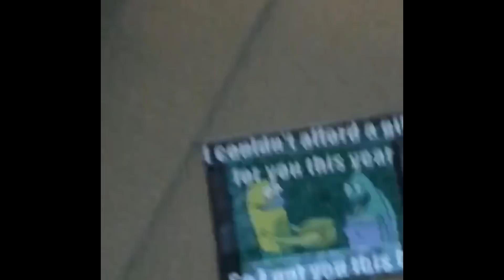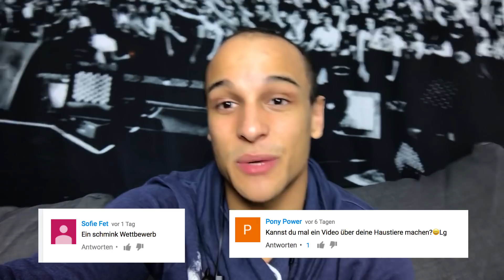My Birthday | Beste Geschenkidee!!! | VLOG | SAVAGE OMA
Mein 27. Geburtstag war einfach toll. Vor allen Dingen ein Geschenk...

Snapchat ▸ prince-damien
musical.ly ▸ realprincedamien

Fanpost:
PRINCE DAMIEN
Postfach 11 31 24
20431 Hamburg

Bitte einen ausreichend frankierten Rückumschlag beilegen (mind. 70cent)